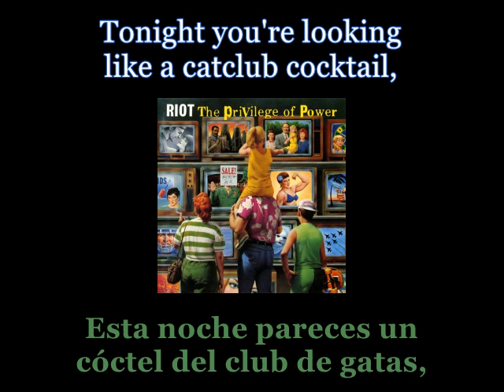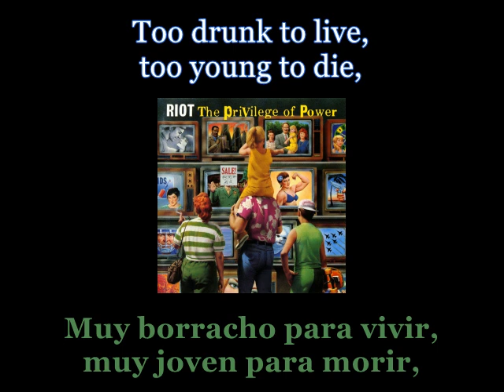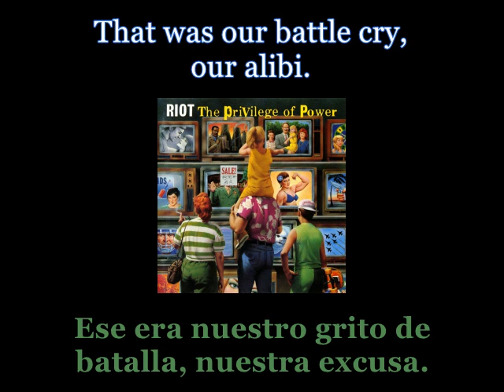Riot - Little Miss Death - 08 - Lyrics / Subtitulos en español (Nwobhm) Traducida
Artist: Riot
Track: Little Miss Death
Album: The Privilege Of Power
Year: 1990
Genre: Heavy Metal
Country: United States